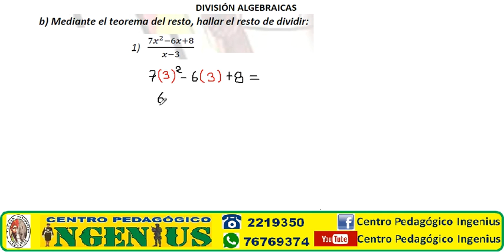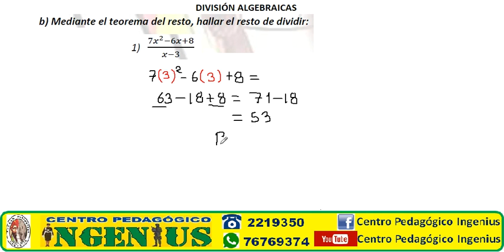DIVISIÓN ALGEBRAICA TEOREMA DEL RESTO EJERCICIO 1